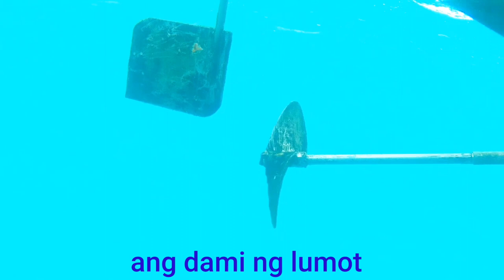Magtanggal Muna Tayo ng Lumot at Sisi sa Bangka. Sabayan ng Kainan, Kilaw, Fishing at Inuman ng Tuba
Magtanggal Muna Tayo ng Lumot at Sisi sa Bangka. Sabayan ng Kainan at Fishing at Inuman ng Tuba! This is a great way to pass the time. FISHING IS GOOD.